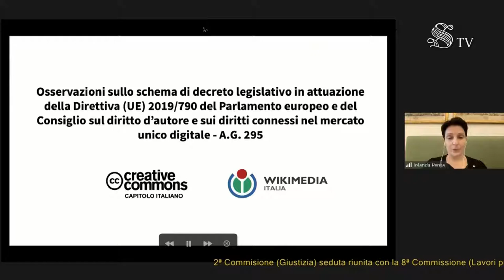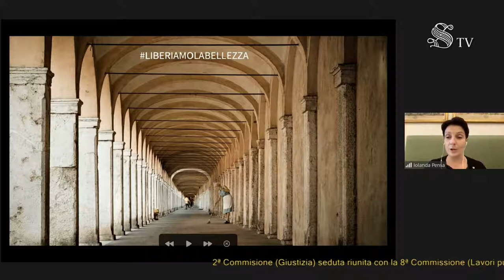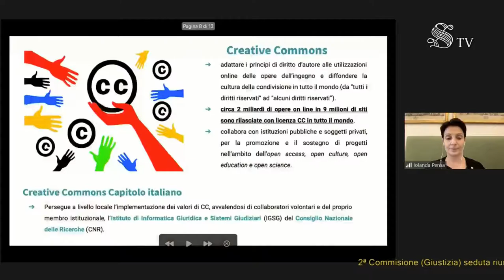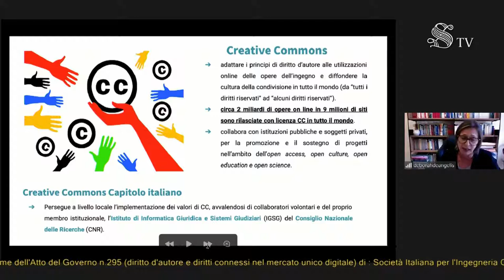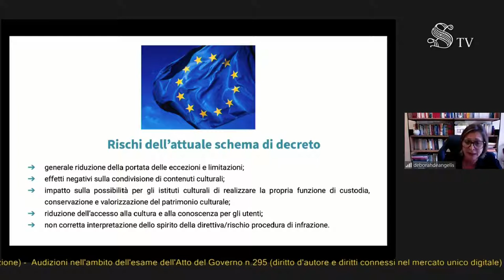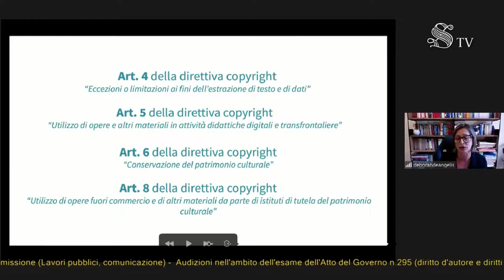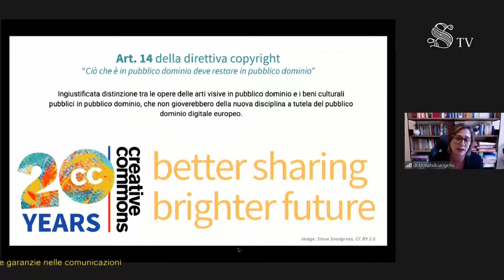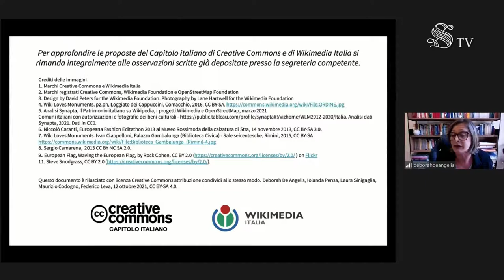Audizione al Senato di Creative Commons Italia e Wikimedia Italia su direttiva copyright 12/10/2021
Estratto delle audizioni nell'ambito dell'esame dell'atto del Governo n. 295 (Diritto d'autore e diritti connessi nel mercato unico digitale): Capitolo Italiano Creative Commons e Wikimedia Italia con Avv. Deborah De Angelis, Dott.ssa Iolanda Pensa, Dott. Maurizio Codogno.
Senato della Repubblica, Martedì 12 Ottobre 2021 ore 13.00 – Commissioni riunite 2a e 8a – Ufficio di Presidenza.